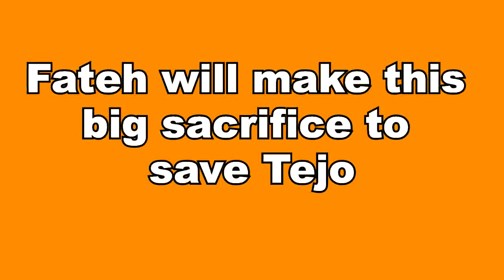UDAARIYAN || तेजो को बचाने के लिए फतेह देगा ये बड़ी कुर्बानी, जैसमीन को होगी जलन